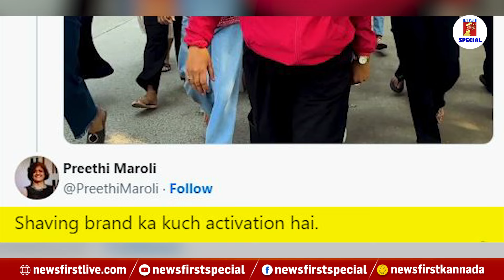Indore Women Protest : ದಾಡಿ ಇರೋ ಹುಡುಗ ಬೇಡ ಹುಡುಗಿಯರ ಪ್ರತಿಭಟನೆ..| NewsFirst Special